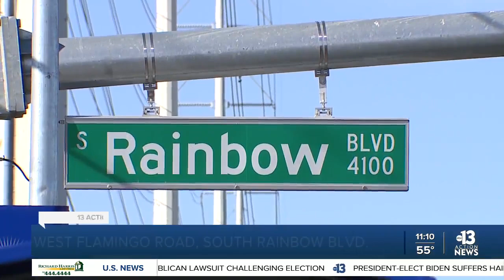West Flamingo and South Rainbow car accident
Las Vegas Metro Police is investigating a crash with injuries involving multiple vehicles at the intersection of West Flamingo Road and South Rainbow Boulevard. It happened just after 8 o'clock this morning.